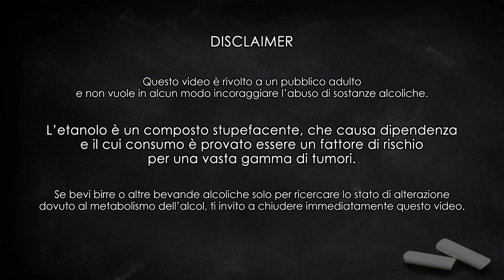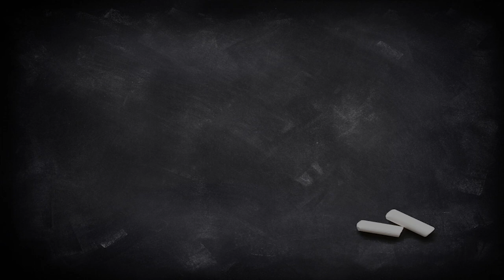SKAL! Road Crew: la birra dei Motorhead - Degustazione #58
Dopo averla citata qualche video fa, ecco la "Road Crew" una APA brandizzata Motorhead!